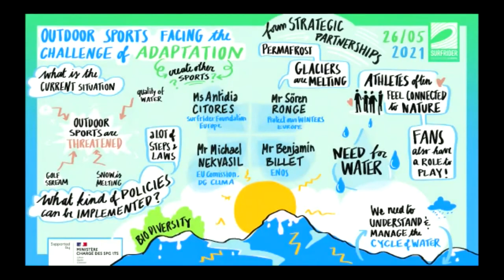Outdoor sports facing the challenge of adaptation - European Green Sports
"Calling the Shots: Sports and the European Green evolution" is an online conference held the 25th and 26th of May, 2021.

In this round-table titled "Outdoor sports facing the challenge of adaptation" you can see the intervention of:
- Antidia CITORES - Surfrider Foundation Europe
- Sören RONGE - Protect Our Winters Europe
- Benjamin BILLET - European Network of Outdoor Sports (ENOS)
- Michal NEKVASIL - European Commission, DG CLIMA

We set out to bring most of European sport stakeholders together to create a dialogue, understand the current state of sustainability in sports, and discover how we can move forward, together.

Surfrider Foundation Europe is a non-profit organisation whose purpose is to protect and showcase the importance of lakes, rivers, the ocean, waves, and coastlines. It currently has over 13,000 members and is active across 9 countries through its volunteer-run branches.